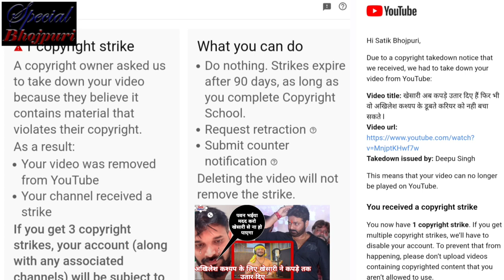अखिलेश कश्यप की सच्चाई आई सामने तो वीडियो को करवा दिया Delete Strike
अखिलेश कश्यप की सच्चाई आई सामने तो वीडियो को करवा दिया Delete Strike l